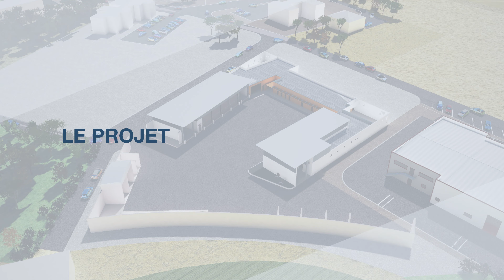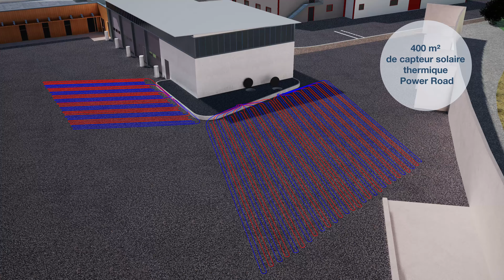Bâtiment technique d'Olonzac : booster la production de chauffage et de refroidissement